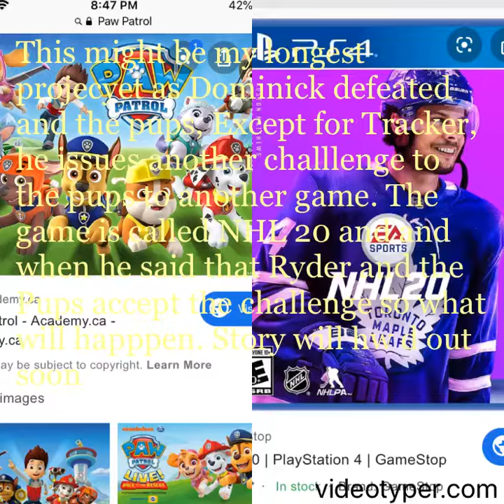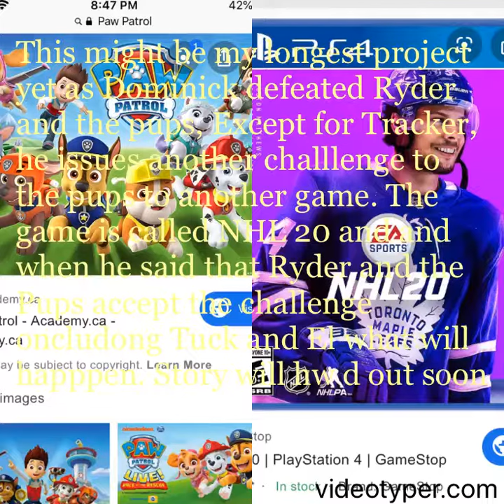NHL 20 Showdown on the Wattpad Paw Patrol Dominick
This will be my biggest project yet and this will be on The Wattpad so read my latest stories and get ready when this is published on the Wattpad soon. When I have a break of College